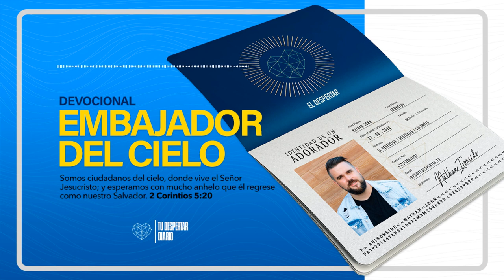#40 Devocional "Embajador" - IDENTIDAD | Tu Despertar Diario - Nathan & Mary Ironside